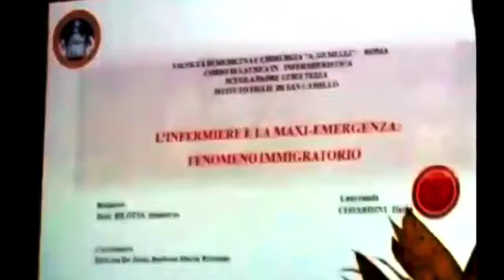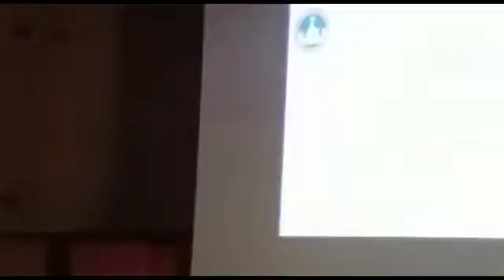vi presento la dottoressa ilaria ci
tesi di laurea